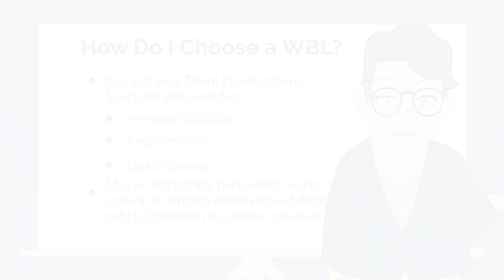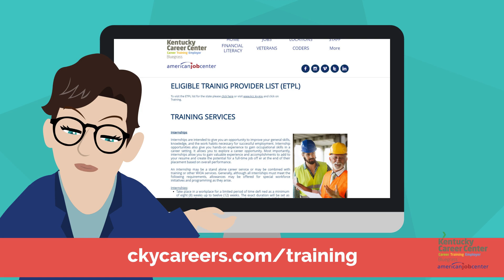WIOA Orientation: Part 6 (Work-Based Learning Opportunities)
Work-based learning is a term used to describe a variety of trainings that allow the job seeker to improve upon their current skills or learn new skills. Included in work-based learning is apprenticeships, pre-apprenticeships, work experience, internships, transitional jobs, on-the-job training, customized training, and incumbent worker training. The appropriate work-based learning will be dependent on your unique situation, requirements, and qualifications and may and vary in degrees of likeliness to retain the job once the work-based learning is complete.

This means that you may be placed in a temporary job where you are there only to gain experience and the employer is working with the career center to provide guidance on improving your knowledge of a specific job or you may be working with your Talent Development Specialist (TDS) to interview with a specific employer and are hired on a trial basis to ensure you meet specific skill thresholds. If those thresholds are met, you will remain with that employer once your training is complete.

Our goal with you, the job seeker, is always permanent suitable paid employment.

If you would like to learn more about work-based learning opportunities through the Kentucky Career Center-Bluegrass/American Job Center, please